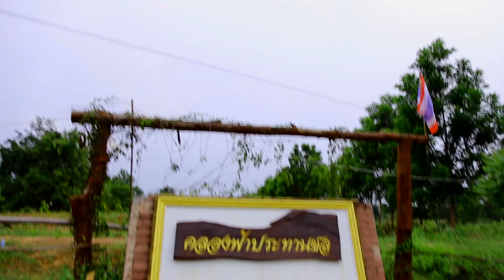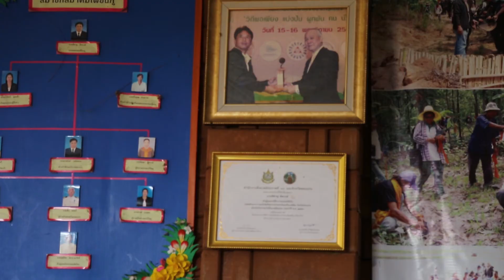teaser สารคดีน้ำตำบล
เพราะ "น้ำ" คือชีวิต...  รู้ข้อมูล รู้แนวคิด จัดการน้ำ
- โครงการพัฒนาระบบภูมิสารสนเทศน้้ำระดับตำบล โดย สถาบันสารสนเทศทรัพยากรน้ำและการเกษตร (องค์การมหาชน) -